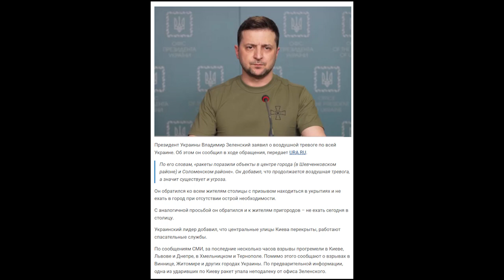Дневник за 11.10.22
Новости войны. «Вести» за восьмое сентября. Бункер. Foundations of Eastern Civilization. Liberatio by Krypteria. Vlog in easy Latin #1